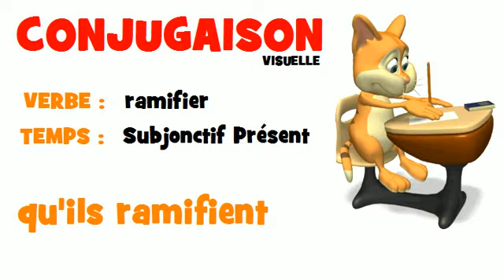FRENCH VERB = ramifier = Subjonctif Présent